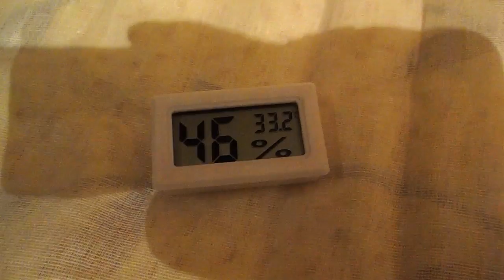рабочая куртка (с нагревательным элементом 220 вольт )на работу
рабочая куртка с подогревом для работе в холодном гараже или гараже